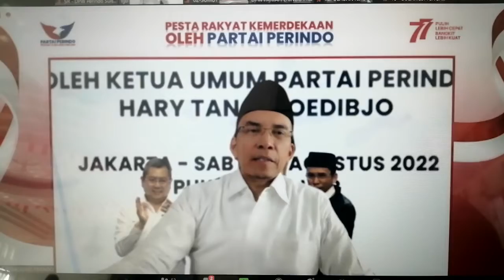Pesta Rakyat kemerdekaan RI ke 77 Tahun Bersama Partai Perindo